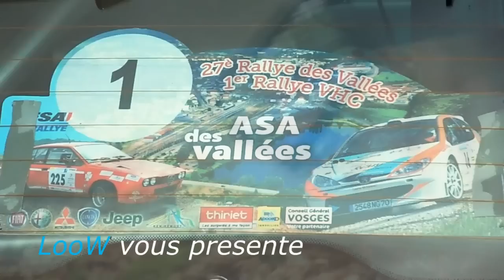rallye des vallees 2012 [LooW]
27eme rallye des vallees 2012 [LooW]